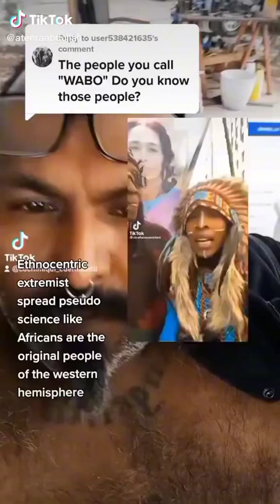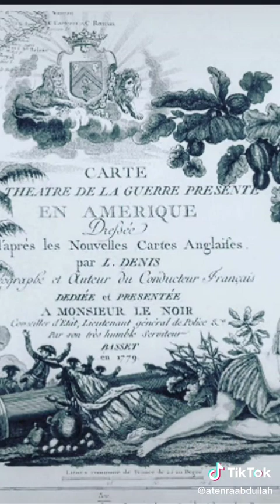Young Blood 🩸Defend Me From $5 Siberian Indian Calling Me WABO Created A Video & da Youth hit him